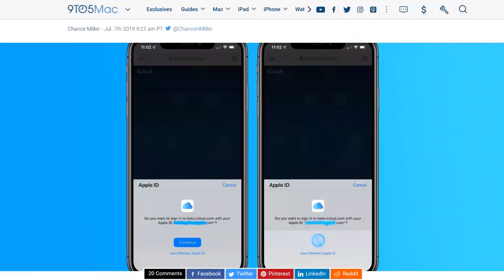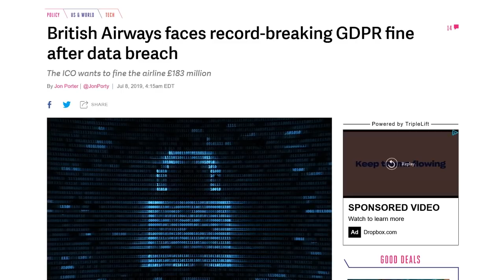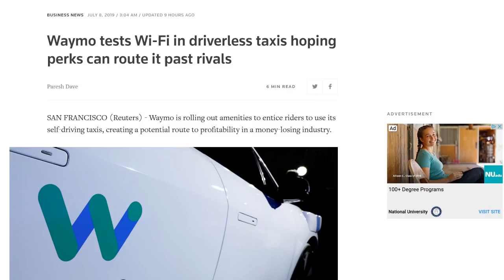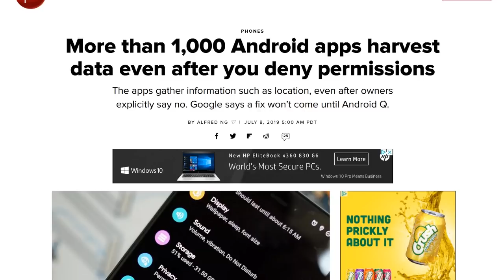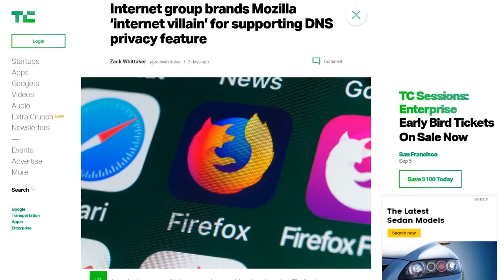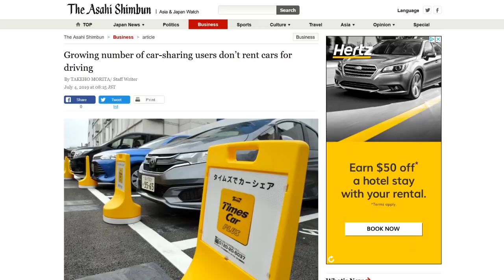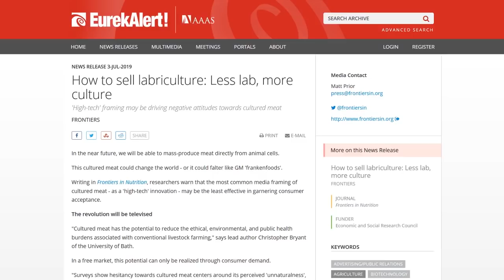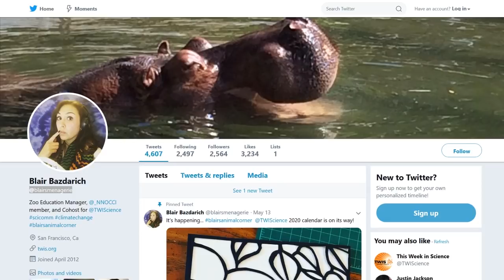Meet Your New Meat - DTNS 3568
How do you get people to accept lab grown meat and is the fear just a matter of incorrect marketing?

Starring Tom Merritt, Sarah Lane, Roger Chang and Blair Bazdarich.